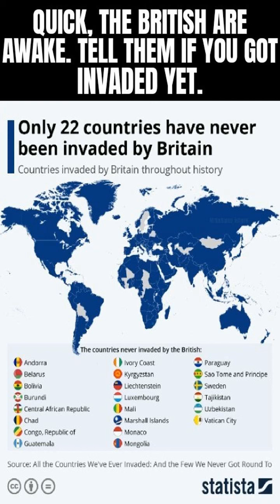Best Funny Dank Memes And Videos|You Laugh You Lose|Subscribe Best Funny Dank Memes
Try not to laugh as you watch these weekly dank meme videos.
Original video = From reddit(dank memes and memes)